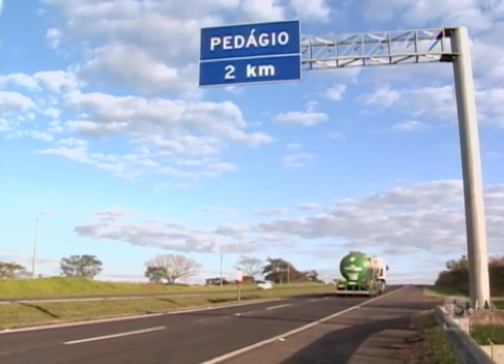Lava Jato investiga empresário da região